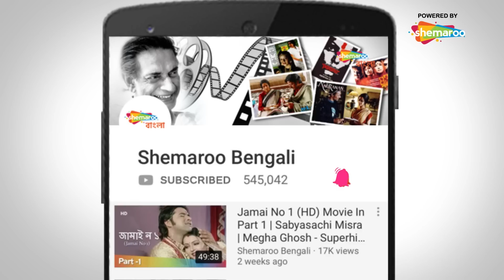Flop E Movie Scene | Paoli Dam | Sabyasachi Chakraborty Scenes | Bengali Movie Scenes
Watch this scene from the superhit Bengali movie Flop E starring Sabyasachi Chakraborty, Barun Chanda,  Paoli Dam and Srijit Mukherji.